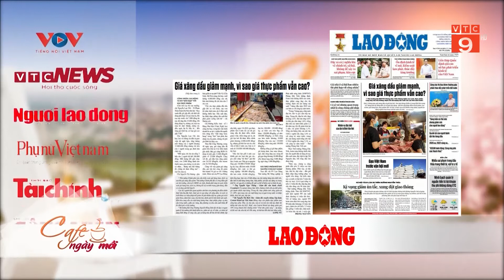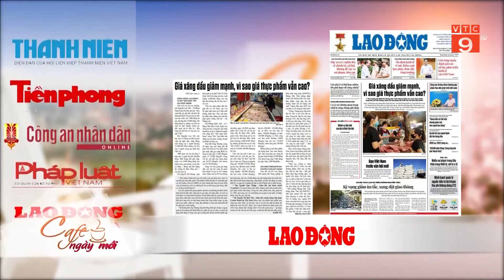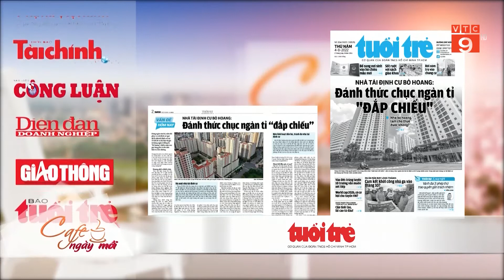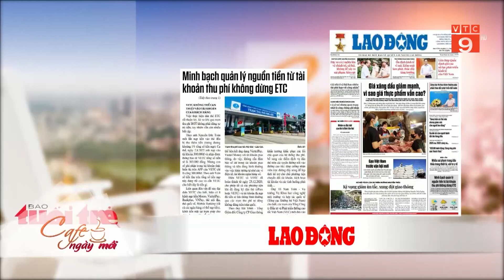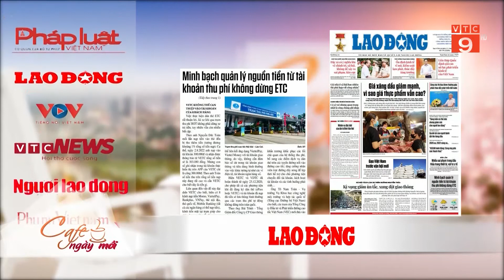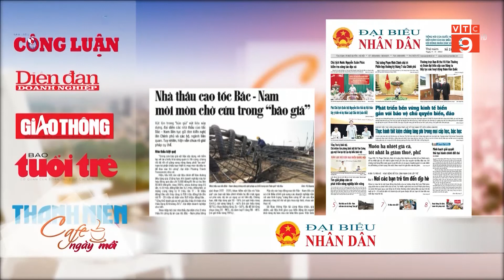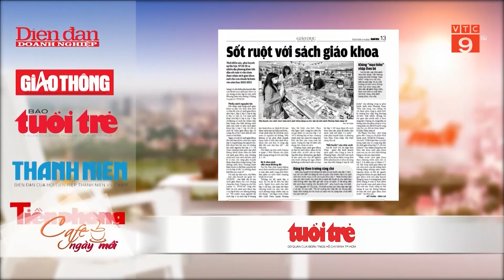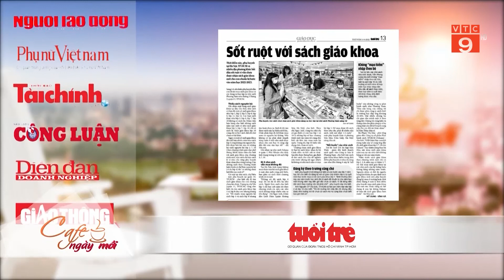ĐIỂM BÁO NGÀY 04/08/2022 | VTC9